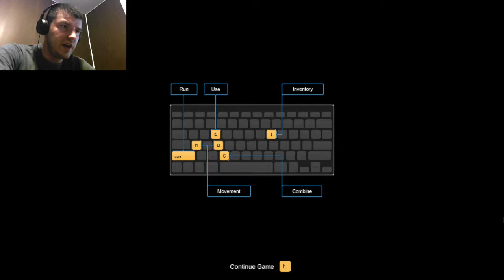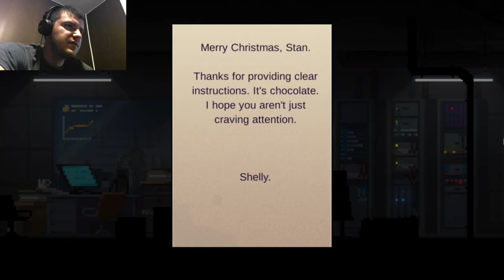I JUST WANTED CANDY! | The Long Reach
A puzzle escape game where the only focus is escaping. A serious take on when things get crazy. (Playable Teaser)

Wanna play with me?
Steam: Yeagerbr
Xbox Gamertag: Yeagerbr
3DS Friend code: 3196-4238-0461